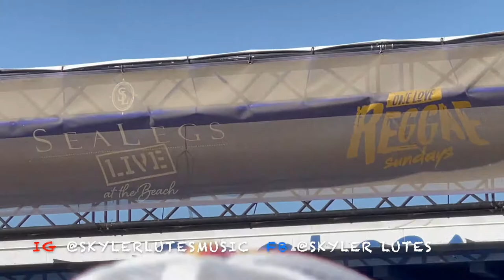Surfing Vlog 2021冲浪日记#24: 很棒的冲浪新地点Bolsa Chica，冲完浪还可以去免费看看现场乐队演出，爽！ 24th surfing 05302021